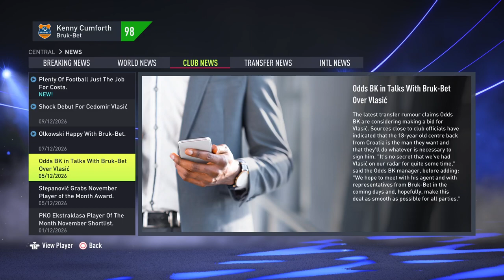YOUTH ACADEMY BRUK BET IS THIS THE YEAR?? CAREER MODE KENNY CUMFORTH